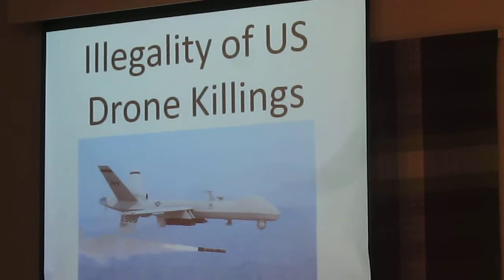bill quigley 1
bill quigley speaking at missouri community church in kansas city on the eve of trespass trial of brian terrel and ron faust.